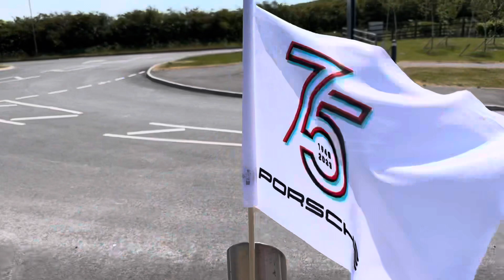Porsche 75th Birthday Party & Blackpool Vlogette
We recently went to the 75th Birthday Party for Porsche then popped to Blackpool for the day and as always we thought we’d take you along. Enjoy.